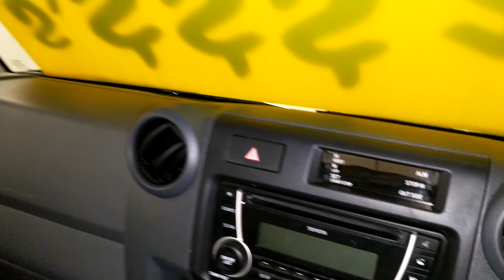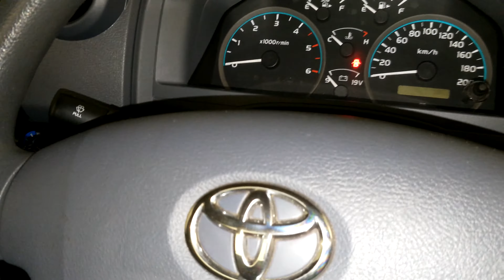30123 - 2016 Toyota Landcruiser VDJ79R GXL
2016 Toyota Landcruiser VDJ79R GXL. See it now at East Coast Commercials.